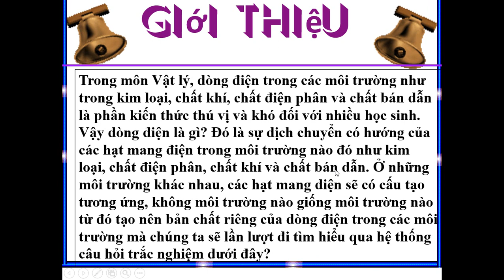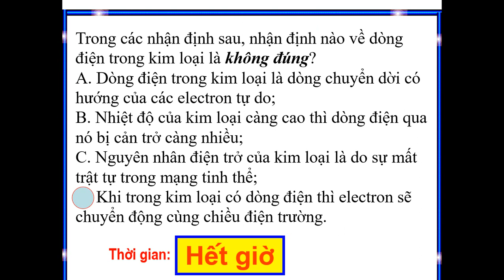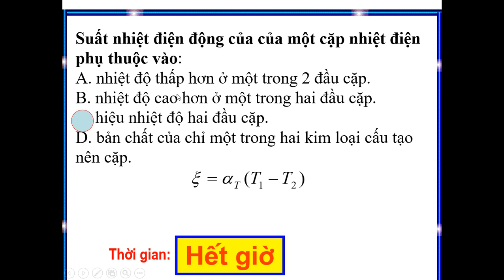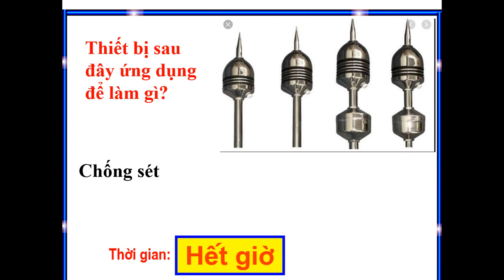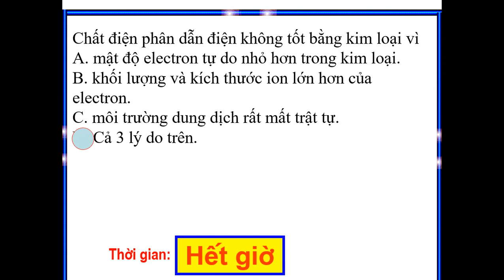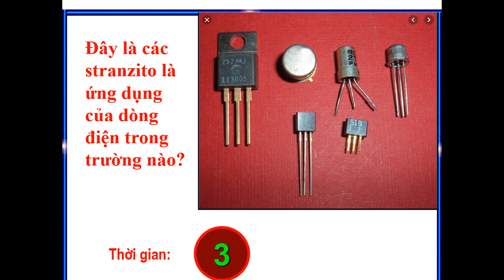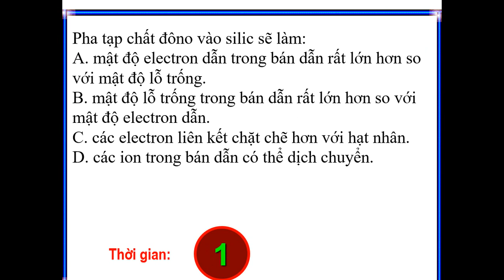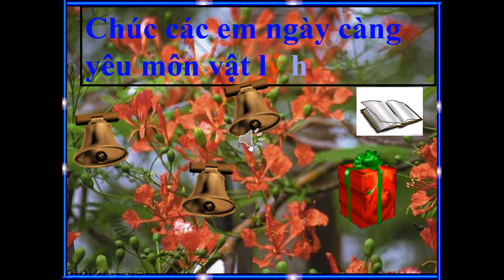Vật lý 11|Rung chuông vàng dòng điện trong các môi trường_ cô trâm dạy lý pro